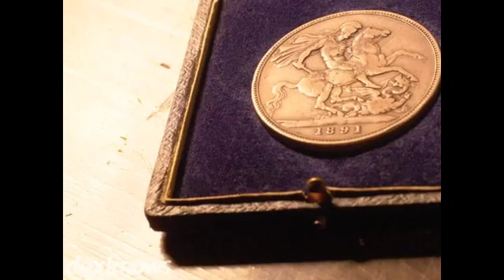Appraisals Las Vegas Las Vegas NV 89104-1825